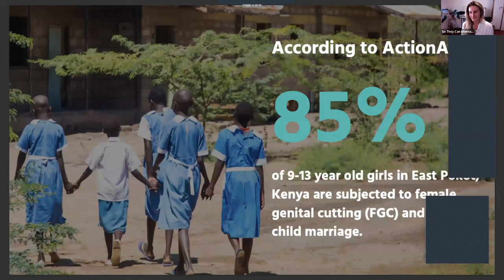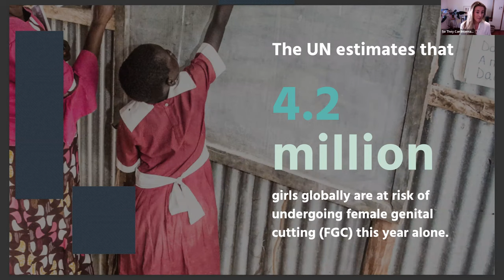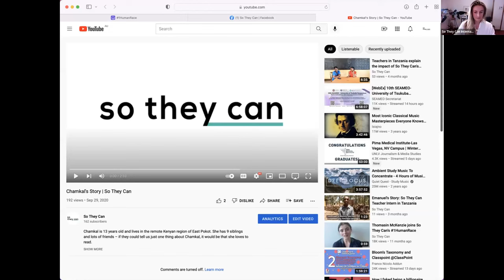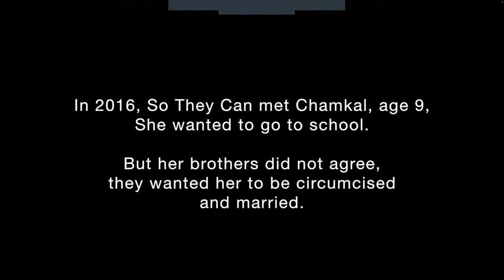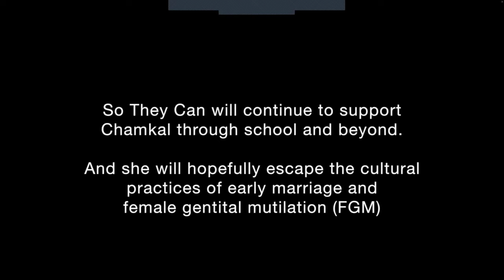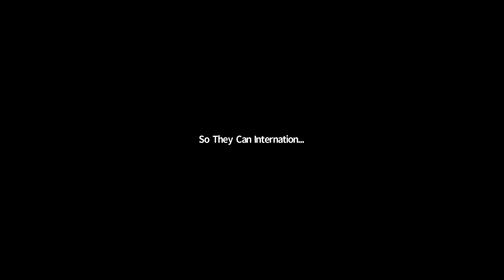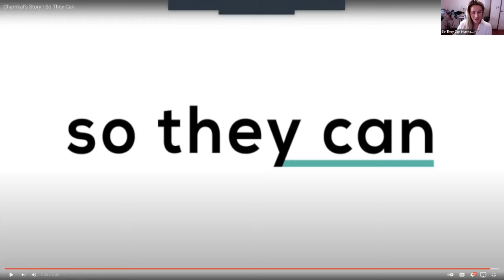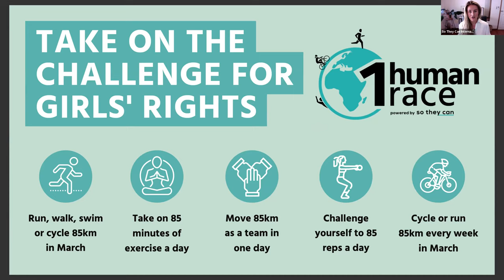REPLAY: 1HumanRace Lunch & Learn Session | So They Can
Couldn't make it to our 1HumanRace Lunch & Learn Session? Not to worry — we recorded it just for you!

Watch the replay to discover more about the mission behind our 85for85 challenge, hear from our CEO, Cassandra Treadwell, about the projects your fundraising efforts will support, and enjoy a guest appearance from So They Can Ambassador, Thomasin McKenzie, who will be joining us to share why she's passionate about taking part.